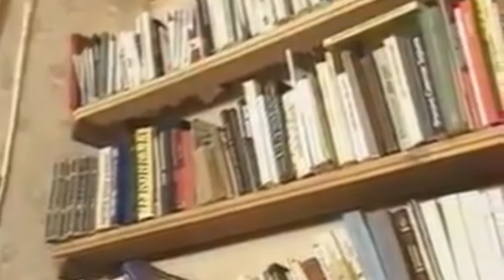БУЛАТ ОКУДЖАВА о государстве российском